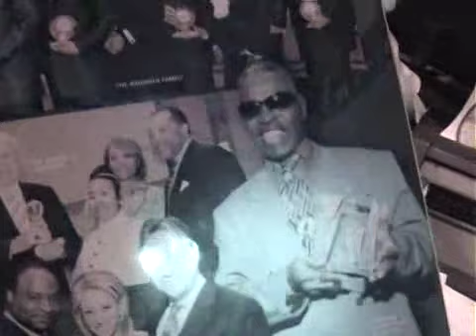Pants On The Ground Guy Interview w/ Cindy & Ray part 1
General Larry Platt in studio with Star 94's Cindy & Ray!